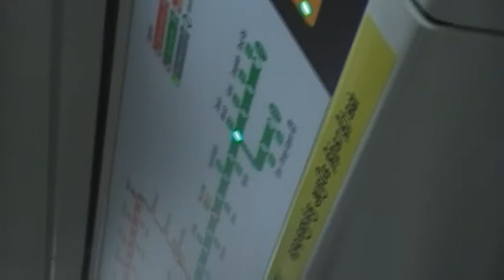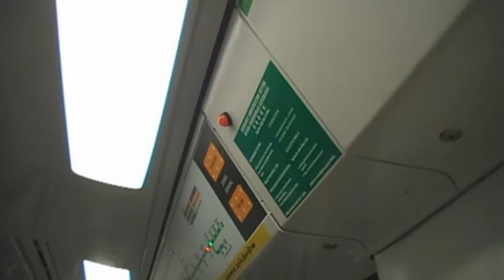[East West Line - 537/538] Kembangan to Bedok - Tanah Merah Bound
17th February 2012, 2306 hrs